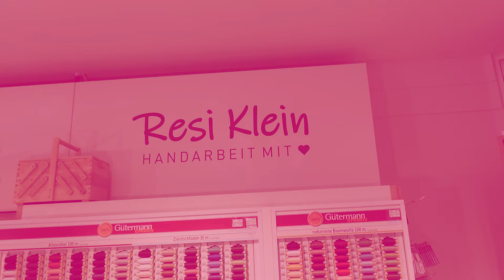Projekt 102: zweifärbig häkeln, spiralenförmig – selbstgemachter Topflappen mit Eva Moser-Klein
Spiralenförmig häkeln, super einfach & super lustig! Der Vorteil: man sieht keinen Reihen- und Farbwechsel. Der Topflappen wieder ist nur eine Idee, kann natürlich erweitert werden auf Set´s, Kissen, Teppiche, Taschen usw.

Material:
Baumwollgarn 100 % Baumwolle per Stück 2,95 (Aktion 10 + 1 gratis)
Häkelnadel 4,5
Stumpfe Nadel
Schere

Beschreibung:
Fadenring mit einer Luftmasche und 8 Festemaschen
Zu einer Reihe schließen – 2 Feste Maschen in ein Maschenglied
Farbwechsel – einfach von der ersten Farbe die Masche langziehen und hängen lassen

Immer nach jeder Reihe Farbe wechseln
Jede Masche der Vorreihe verdoppeln
Sobald die Kontrastfarbe erreicht ist, wieder wechseln

Masche langziehen und mit erster Farbe weiterarbeite
Jede 2 Masche verdoppeln
Jede 3 Maschen verdoppeln usw.

So lange wiederholen, dass die passende Größe erreicht ist
Größe von Topflappen ink. Einfassung: ca. 23 cm

Einfassung:
5 Stäbchen in eine Masche – eine Masche auslassen – 1 Festemasche – eine Masche auslassen wieder 5 Stäbchen usw.

Aufhänger:
10 Luftmaschen